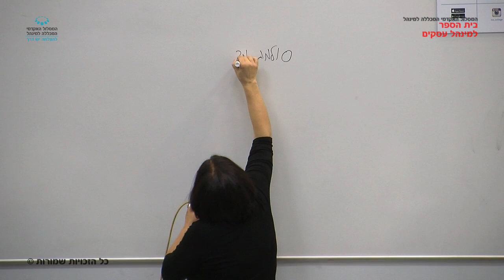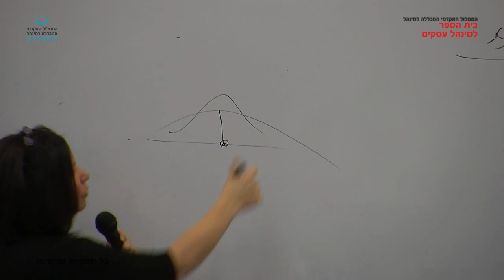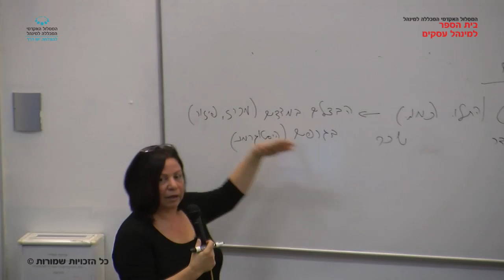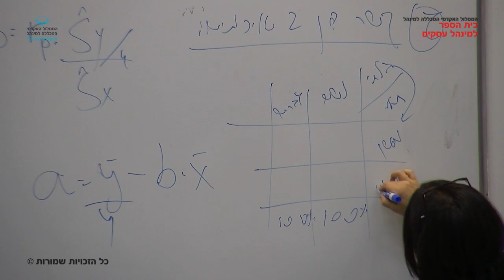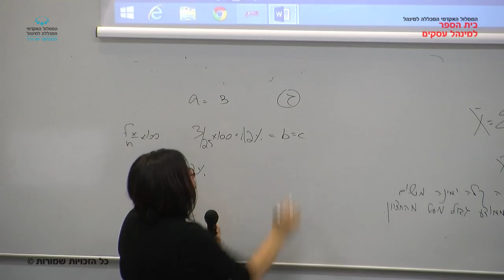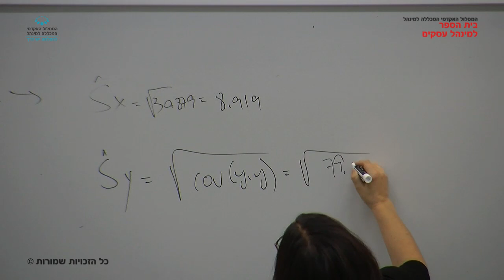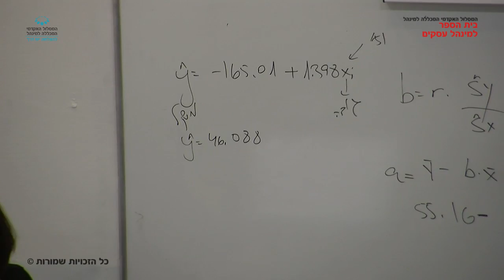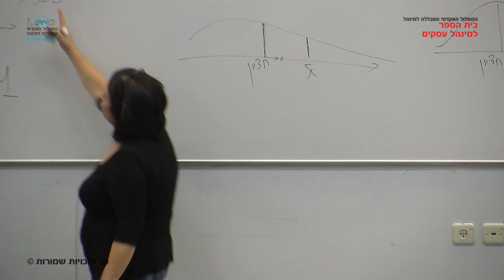מרתון "סטטיסטיקה 1" - 25.12.2014 / גב' שוש שפיגל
מרתון בקורס "סטטיסטיקה 1" שהועבר בתאריך 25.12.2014 על ידי גב' שוש שפיגל. בנושא: חזרה שיעורים 1-9, שאלות ופתרונות מבחינות. במסגרת לימודי התואר הראשון בבית הספר למינהל עסקים, המסלול האקדמי המכללה למינהל

צלם ועורך: אלכס צ'רביאק